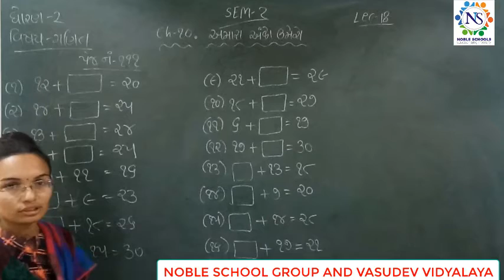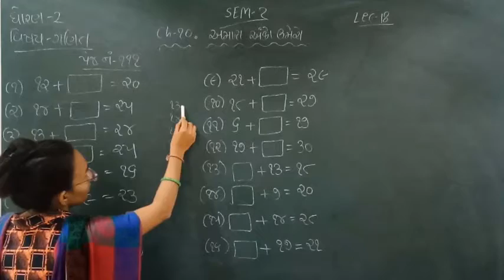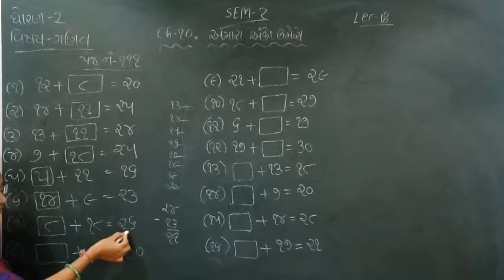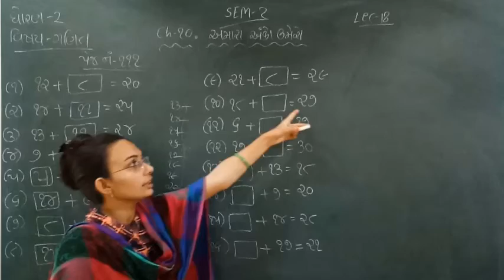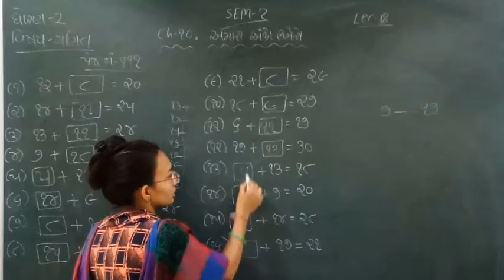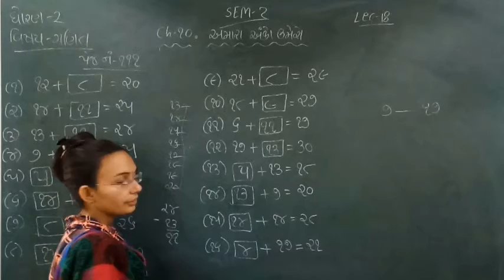Standard - 2 Maths Semester - 2 Lecture - 18 by Nidhimadam